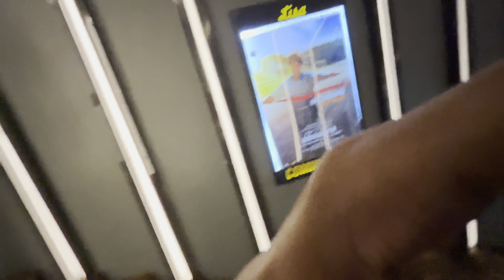"SHOCKING! 😵I Got My Bike "bullet" 🏍️🏍️Serviced for Just 120₹? 😵| Daily Village Life Vlog Exposed"•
Vlog no 36: "SHOCKING! 😵I Got My Bike "bullet" 🏍️🏍️Serviced for Just 120₹? 😵| Daily Village Life Vlog Exposed"•

 X

Peace Xdxdxdxd………